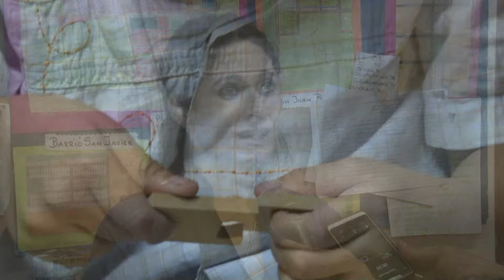CAPS ISLAS MALVINAS: Más de 100 niños se beneficiaron con un servicio de rehabilitación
El Servicio de Medicina Física y Rehabilitación del Hospital del Niño Jesús y el CAPS Islas Malvinas desde hace dos años vienen trabajando en conjunto para optimizar las prestaciones relacionadas a las patologías motoras complejas en niños menores de cinco años. En el efector del primer nivel funciona desde entonces un servicio que ayuda a los pacientes con trastornos motrices.